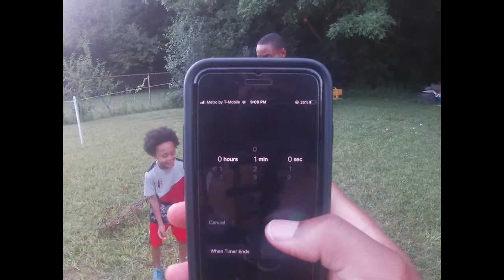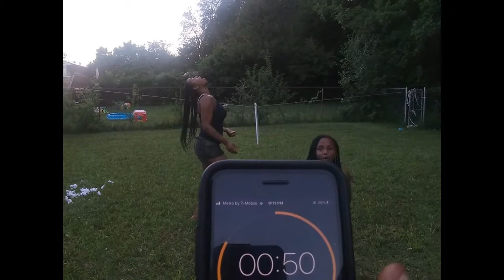GIRLS VS BOYS FROOT LOOPS CEREAL CHALLENGE !!!! NVT FamilyChallenges | THE BUNCH OF BALLARDS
Hi guys! It’s your favorite mom of 4 Nundie Bee 😊. This challenge was hilarious 😂😂. If you would like to see more challenges like this from us make sure you like this video and also comment down below more prank and family challenge ideas because we're just getting started!